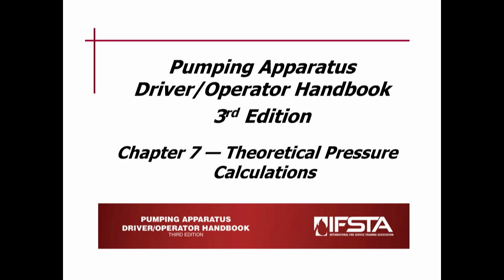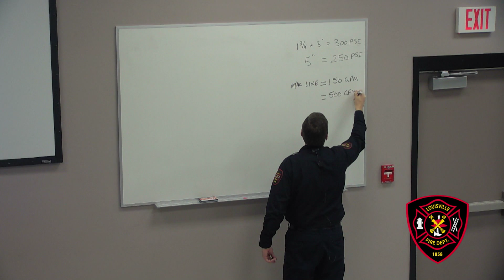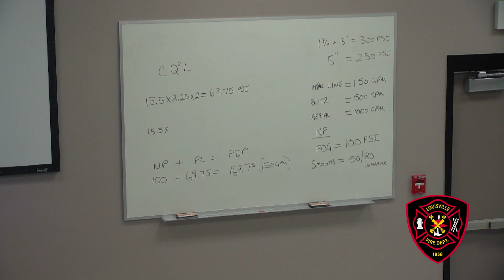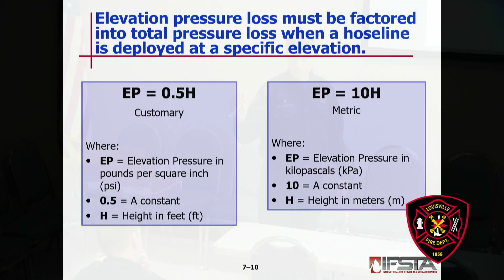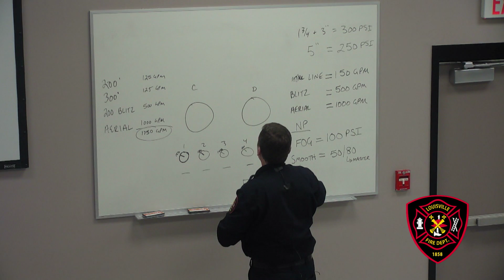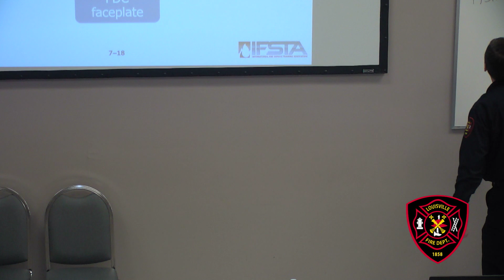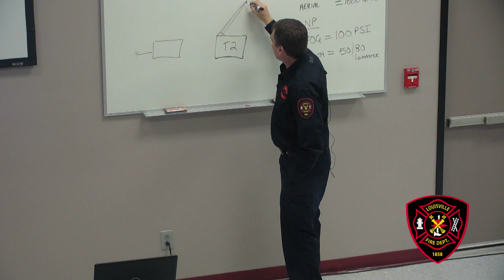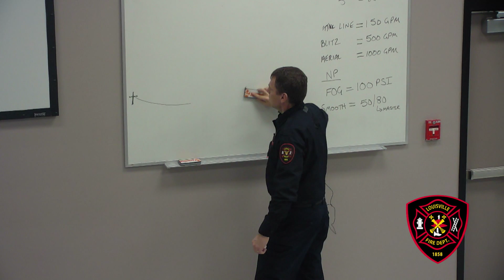2020 Louisville Fire Department Driver Operator Program: Chapter 7 with Major Dalrymple